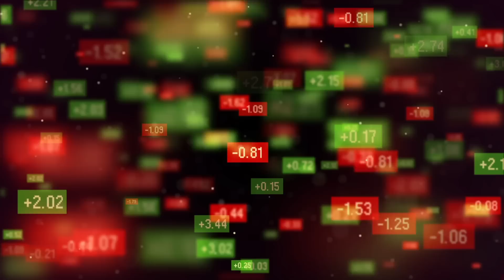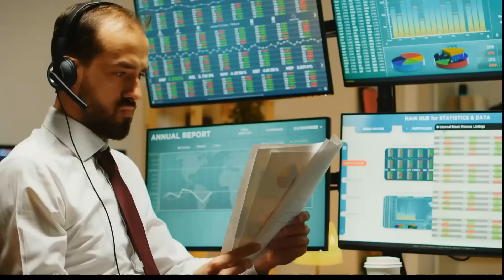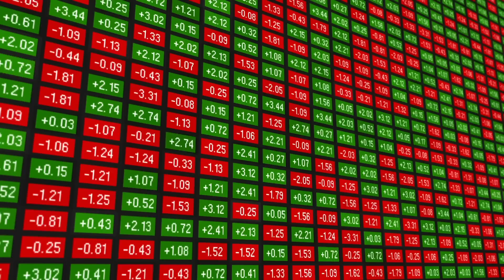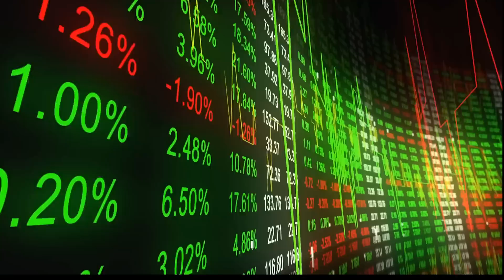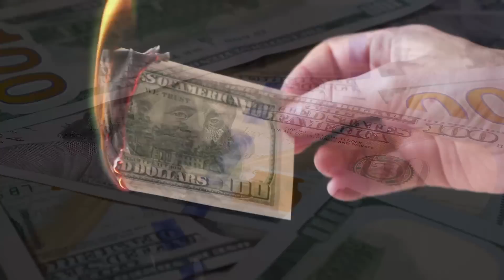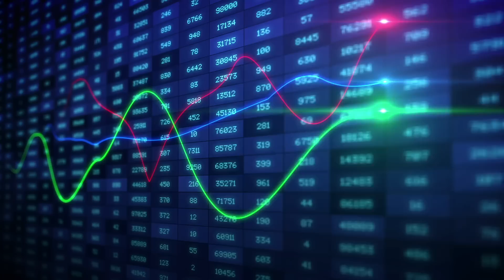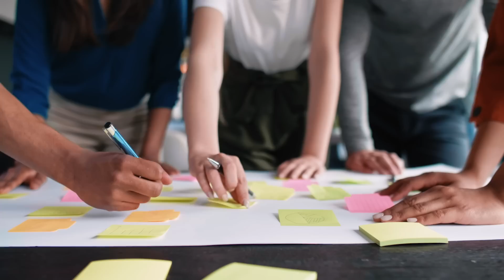Massive Avalanche Is Coming In Silver | Andy Schectman Silver Price Prediction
Andy Schectman  Silver Price Analysis | Silver Warning!

BIG Money Is Making The Move What Is About To Happen To Silver | Andy Schectman

In this video, Andy Schectman talks about how big orders are coming in for Gold and Silver.